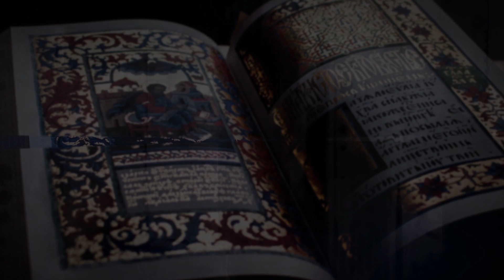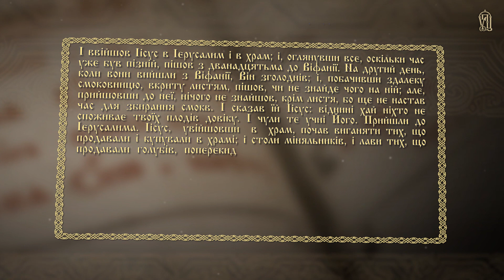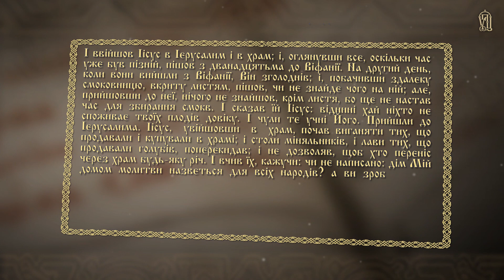Молитва Господня творить надможливе - Євангеліє щодня